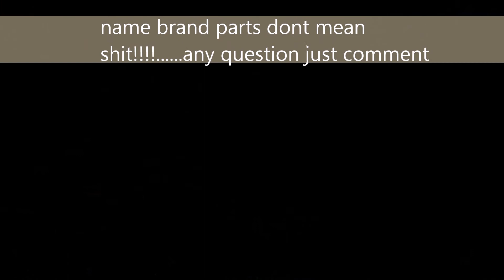rsx 4-1 vs rsx 4-2-1 kpro vs kpro (ebay headers are better!)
my $40 ebay headers 4-1 setup n junkyard exhaust VS skunk2 alpha series headers4-2-1 & sk2 stage 1 cams. everything else is equal !